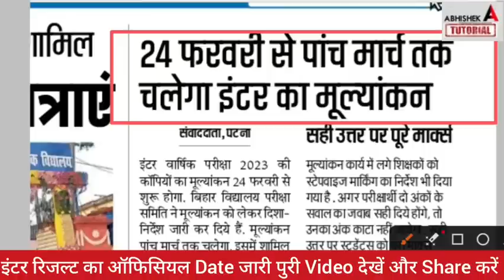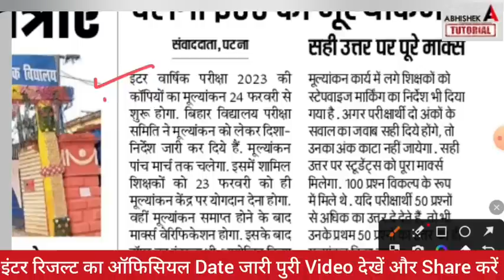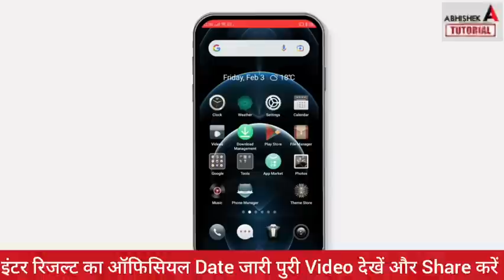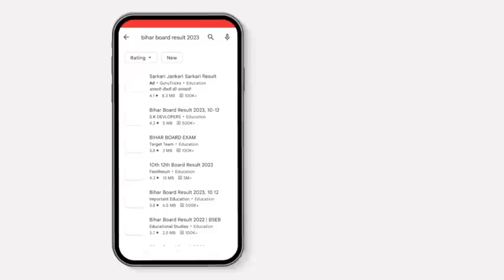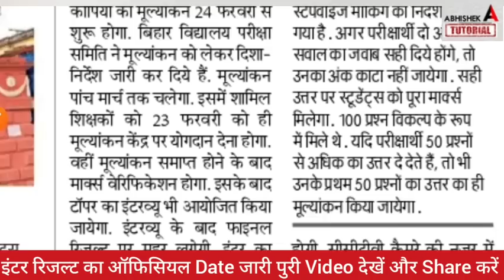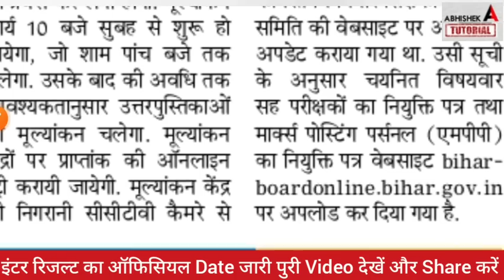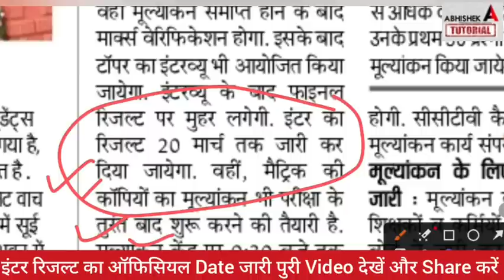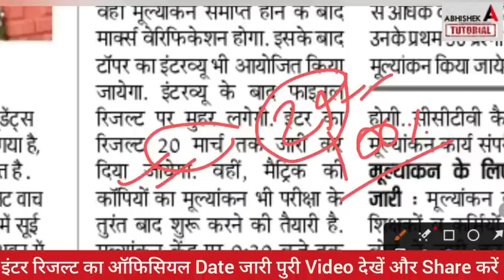इंटर रिजल्ट ऑफिसियल Date जारी- Bihar Board Inter Result 2023 Date- Inter 12th Result Kab Aayega 2023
इंटर रिजल्ट इस दिन होगा जारी- Bihar Board Inter Result 2022 Date - Inter 12th Result Kab Aayega 2023

abhishek tutorial,
bihar board,
 inter result 2023,
bseb,